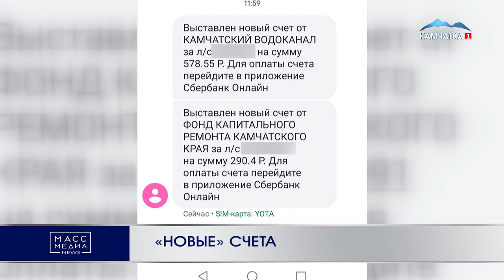ИТОГИ ДНЯ | 30 НОЯБРЯ | Новости Камчатки | Масс Медиа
1 Начало 00:00
2 Украл памятную медаль 00:36
3 «Новые» счета 01:32
4 Восстанавливают дорогу 02:11
5 Елизовские страсти 02:41
6 Подали заявления на участок 05:33
7 Инвестируют в Камчатку 07:18
8 С подписями бойцов 09:33
9 Продолжение 10:36
10 По любым вопросам 11:00
11 Амбициозные и смелые 13:24
12 Скоро время чудес и подарков 14:24
13 «Щедрый вторник» 20:27
14 Праздник на подходе 21:36
15 Отряд «Дозор» 23:36